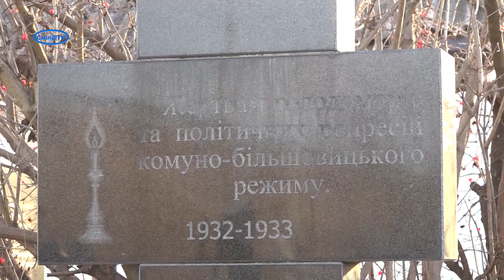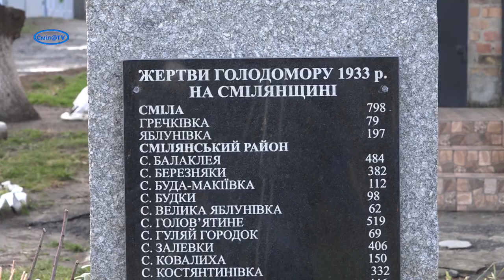Пам’ять жива: у Смілі здійснили молитву за упокій невинно убієнних жертв голодоморів